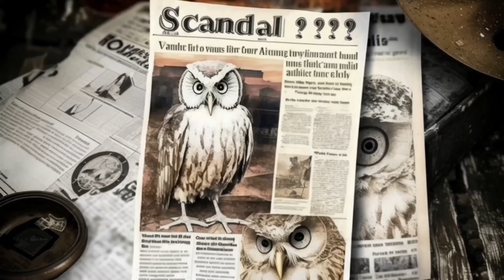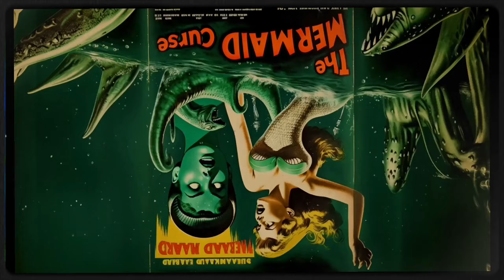Interdimensurfing episode 3